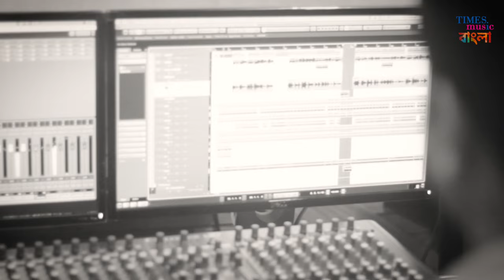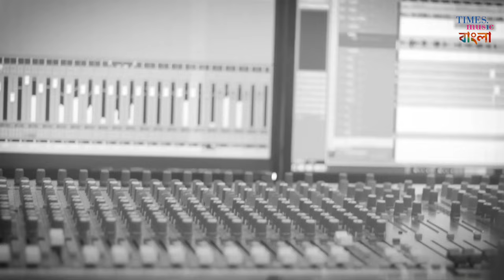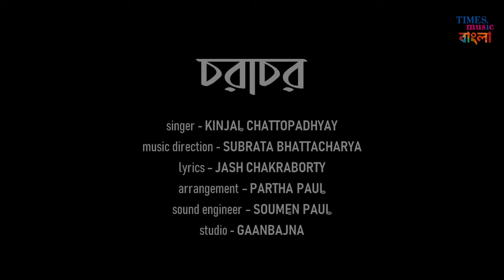চরাচর | Charachar | Kinjal Chattopadhyay | Subrata Bhattacharya | Jash | Latest Bengali Song 2020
Presenting "Charachar" a nice pice of original work by Kinjal Chattopadhyay, Subrata Bhattacharya and Jash Chakaraborty.
Credits
Song : Charachar
Singer : Kinjal  Chattopadhaya
Lyrics : Jash Chakraborty
Arrangement : Partha Paul
Sound Engineer : Soumen Paul
Studio : Gaanbajna

Listent to Charachar on

Amazon Music